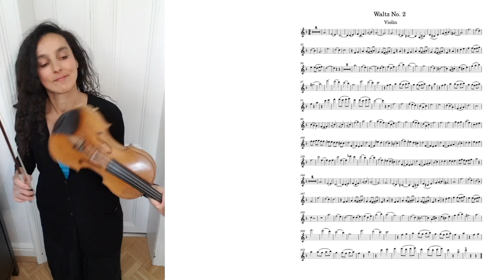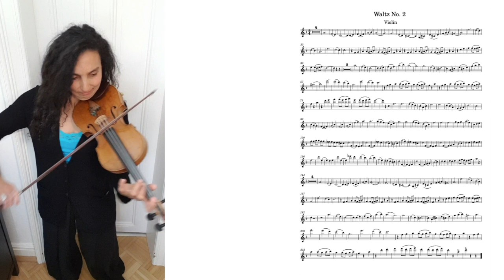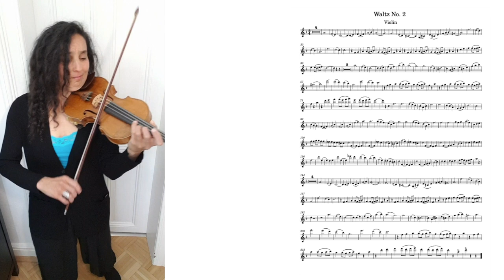Waltz No. 2 From Jazz Suite by Dmitri Shostakovich With Violin Sheet Music